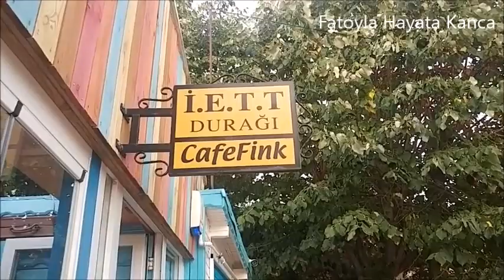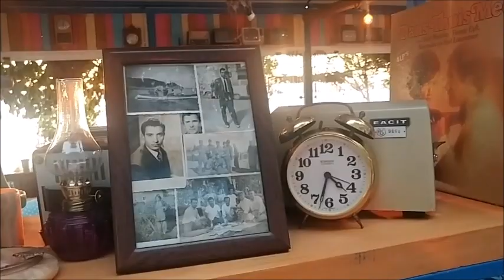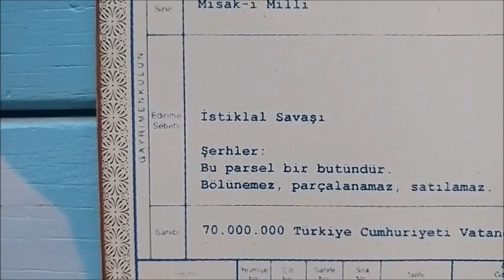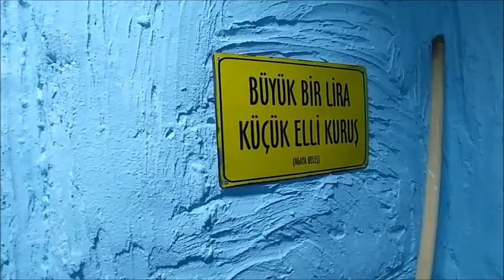ENTELLEKTÜEL Sahil Cafe'si / FİNG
İnstagram adresim Beni buradan da takip edebilirsiniz😊